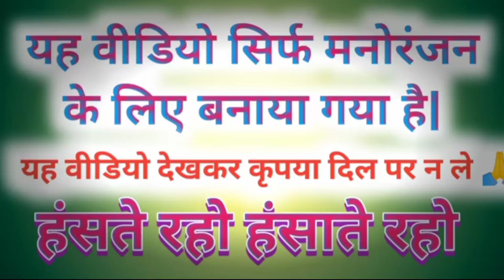मोदी जी का दर्द भरी कहानी || New Funny Video ||Modi Yogi Mayawati Kajal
Modi Yogi Akhilesh_Mayawati
Modi Yogi Aur Akhilesh Ka Comedy Video
Modi Yogi Lalu Ka Funny Video
modi_Yogi Akhilesh Lalu Comedy Video
moral story
Modi Yogi Akhilesh Mayawati
*modi_yogi_akhilesh_comdey_funny_video
*manimerajcomedyvideo
Modi ji aur akhilesh yogi ka funny video Pagal beta funny comedy video
मोदी जी का कामेडी वीडियो फोटो वाली वीडियो कैसे बनाये